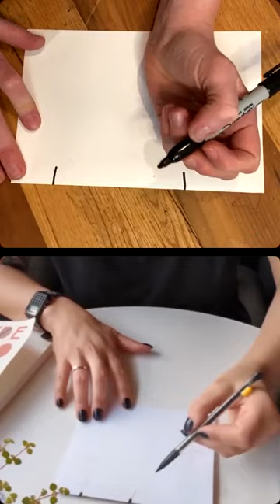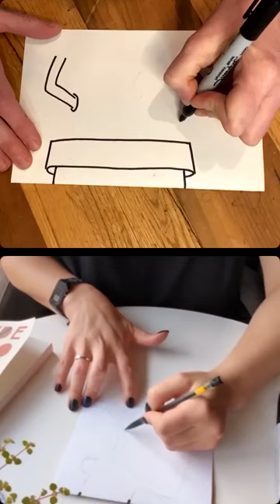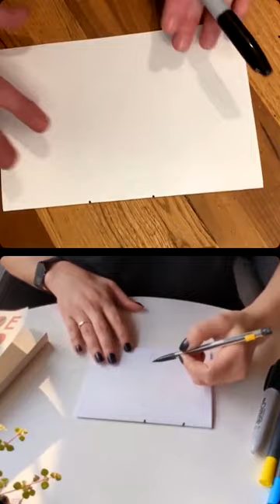Mystery Creatures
Join Kedar Joyner (@kedarjoynerdraws) and Sarah Krajewski (@artroomgitterfairy) for a spin on the classic “exquisite corpse” drawing prompt!

Here are the materials you’ll need:
🌈Paper
🌈Markers
🌈Pencil
🌈Coloring Tools
🌈Magazine clipping (optional)